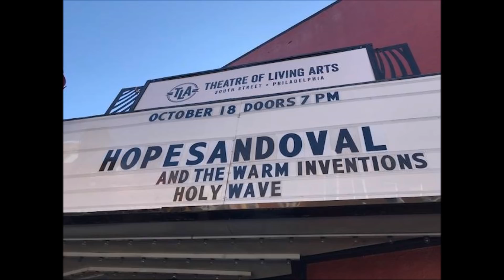Hope Sandoval - Compilation "ALBUM" - 8 NEVER RELEASED SONGS from live shows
8 unreleased songs findable only via live show bootleg recordings from Hope Sandoval & The Warm Inventions, plus Hope guest singing with Acetone.

6 of the 8 unreleased songs here are performances by Hope Sandoval & The Warm Inventions. 2 are of Hope guest singing with Acetone at a 2017 Acetone reunion show. There, Hope sang 3 Acetone songs originally recorded in the 1990s by Acetone, including "Louise." But instead of including Hope's 2017 rendition I've included a 2002 HS&TWI recording of "Louise."

Song Listing:

01 Play With Fire  (Rolling Stones cover), Starts at 0.00,  Hope
      Sandoval & The Warm Inventions, 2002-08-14, L.A., El Rey
     Theatre
02 Louise (Acetone cover), 4:59, HS&TWI, 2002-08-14, L.A., El Rey
     Theatre
03 Silver and Gold,  11:34, (likely an unreleased HS&TWI original),
     HS&TWI, 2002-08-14, L.A., El Rey Theatre
04 Courting Blues (Bert Jansch cover), 17:28, HS&TWI, 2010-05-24,
     London, Bush Hall
05 Not All Our Tears, 22:16, (likely an unreleased HS&TWI original),
     HS&TWI, 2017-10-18, Philadelphia, Theatre of Living Arts
06 Primitive (The Groupies/The Cramps cover), 26:59, HS&TWI,
     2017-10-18, Philadelphia, Theatre of Living Arts
07 Always Late (Acetone cover), 34:19, Hope Sandoval with
     Acetone, 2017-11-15, L.A., Zebulon Cafe
08 Pinch (Acetone cover), 40:28, Hope Sandoval with Acetone,
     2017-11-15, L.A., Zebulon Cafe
09 Golden Hair (Syd Barrett cover), 46:15, HS&TWI, 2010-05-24,
     London, Bush Hall. This one is a BONUS TRACK (it's not an
    unreleased song). "Golden Hair" was released in 2010
    by HS&TWI as part of a Syd Barrett tribute album by various
    artists called "The Madcap Laughs Again,"  and also as a single
    some months later in 2010. The song is a James Joyce poem
    set to music by Syd Barrett. The track here is a rare live version.

-Thanks go to tapers Rob Y for sharing #05 & 06, and Jim Lee for #07 & 08. Other tapers are unknown.

-The HS&TWI band lineup for the 2002 tour was:
Hope Sandoval ... vocals, guitar
Colm O'Ciosoig ... drums
Raymond Richards ... guitar
Nicole Presley ... keyboards, backing vocals
Al Browne ... bass
Mark Lightcap ... guitar

-The HS&TWI band lineup in 2010 and 2017 was Hope + Colm + members of Irish band Dirt Blue Gene:
In 2010, the HS&TWI lineup was:
Hope Sandoval - vocals, glockenspiel, harmonica
Colm Ó'Cíosóig - drums, guitar, backing vocals
Dave Brennan - lead guitar
Charles Cullen - rhythm guitar, backing vocals
Al Browne - bass [On the 2017 tour Al also played some guitar]
Mick Whelan - keyboards
[In 2017, the band lineup was the same as in 2010 above except there was one less member as Charles Cullen was not part of the 2017 tour]

-The band lineup for the 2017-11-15 Acetone show was:
Mark Lightcap - guitar, vocals
Steve Hadley - drums
Senon Williams - bass
Jason Yates - keyboards
[Acetone's original front man and bass player Richie Lee committed suicide in 2001.Steve Hadley was the band's original drummer. Williams and Yates are later additions to the band.
Mark Lightcap co-wrote Acetone songs with Lee and occasionally sang lead instead of Lee. Mark is now the band's vocalist. Note Mark toured as a guitarist in Hope's Warm Inventions band in 2002 (see 2002 band lineup above). He co-wrote the 3 Acetone songs found in this compilation. Hope has said she once had plans to collaborate with Acetone on some music projects when Richie Lee was still alive way back in the late 1990s or early '00s but the plans didn't pan out]
Here are lyrics to two of the songs, the two that appear to be unreleased original songs by HS&TWI, rather than covers.

SILVER & GOLD    (my attempted lyrics transcription)
It's just life a-he say
You've got this feelin' down
And everything's crazy
Just like you said
Hold on friend
You've got this true known star
Feelin' you lately

Both you and me we never had
Those kind of railway tracks leavin' us goin' down

Got them goin' down now
Goin' down
Goin' down

Someone told me
Babe, you've got the look of gold
Always around you
Oh well, then it's just too bad
I've been all silver
And always adored you

Nobody really knows just how it goes

Both you & me we never had

Goin' down
Goin' down
NOT ALL OUR TEARS   (my attempted lyrics transcription)
Not all our tears
Will soften the earth
For Heaven sake

We just whistle through our teeth
And wait for these things to appear

True enough our goal
And of the world no one knows
Leaving us the scraps of the loan
A-ponderin'
Straight to the bone